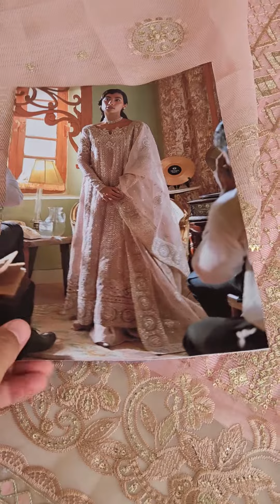Qala By Mushq - Luxury Kamdaani Festive Collection - MCK-03 Inaya - Wedding Collection Sale